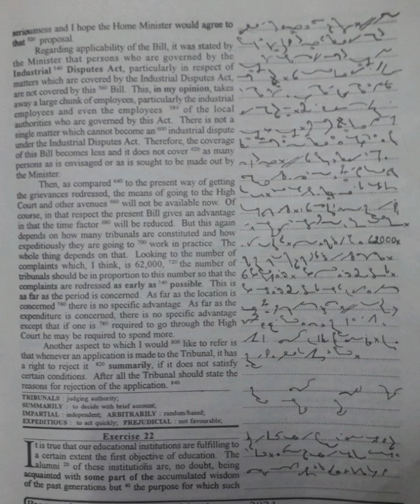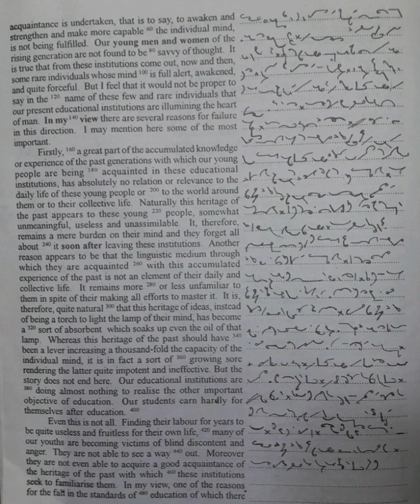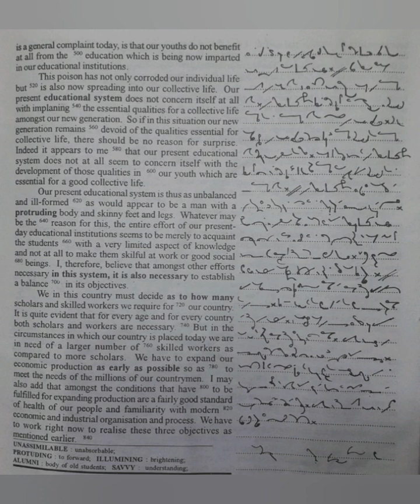80 WPM | Exercise No.22 | English Shorthand | Progressive Magazine (January 2024)